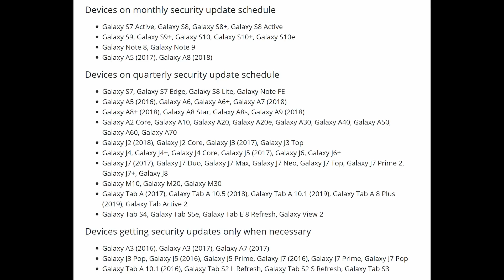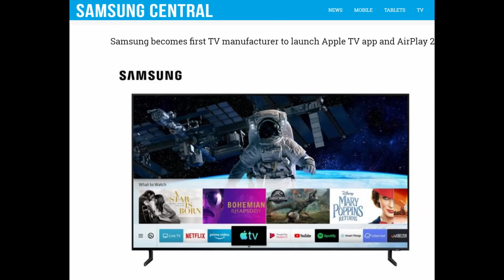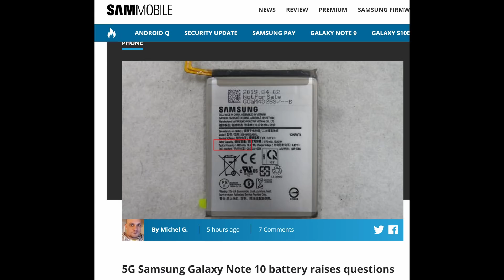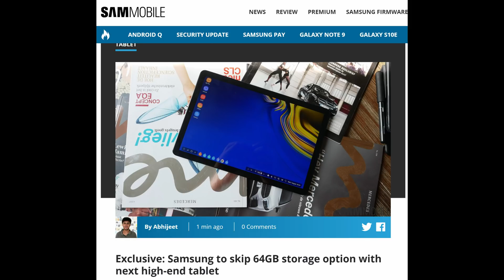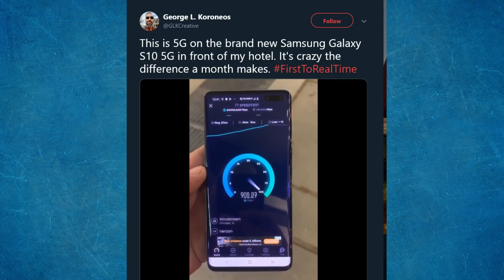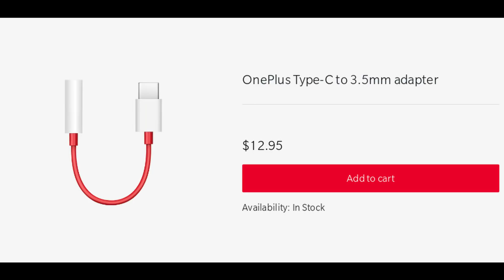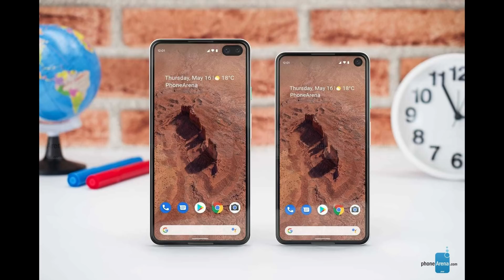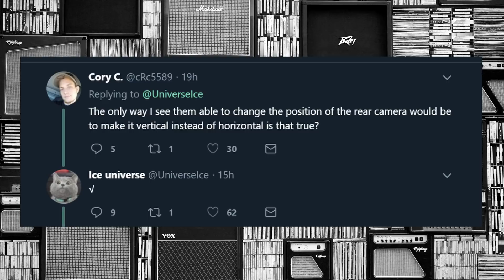Note 10 News and Rumors | GTV Rewind 51